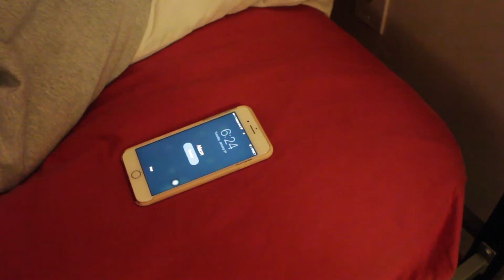Vlog #2: Relationship confusion, eating healthy, cheerleading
Hey beautiful people of the world, this is an example of my new found love for Vlogging, there will be more  to come.

☯ Music Selection ☯
→ ♬ Get to know Ya- NAO
Otis Mcdonalds- Not for Nothing
Come Down-
Be your Girl(Kaytranada edition)- Teedra Moses

Subject: SmartistaBeauty